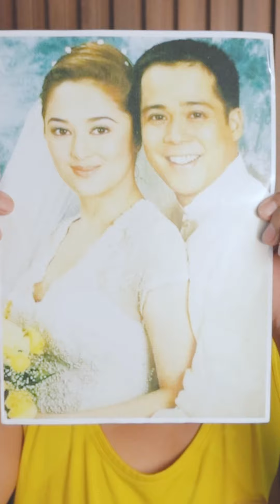Asoka Challenge... Uniprint version?! 🤯